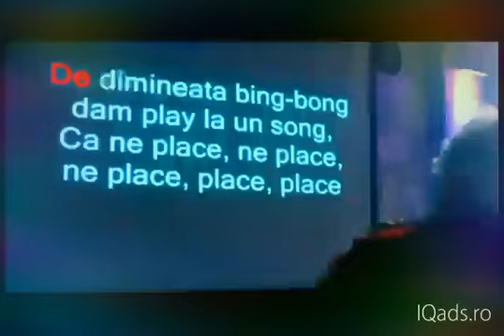10 septembrie 2020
vodafone-aplicatia-sapte-seri-h264.mp4